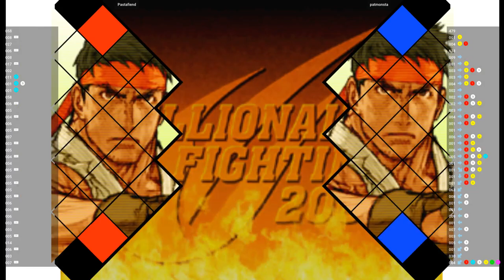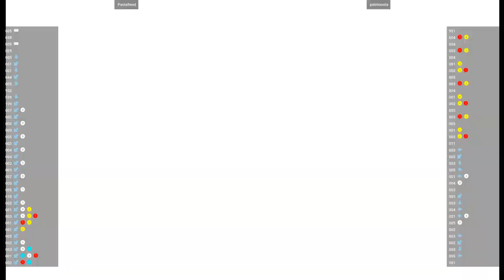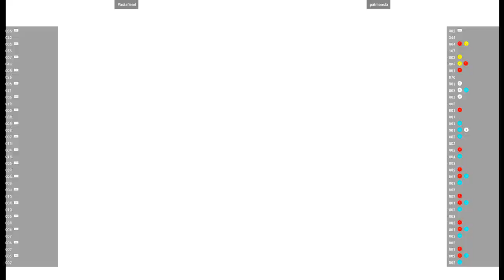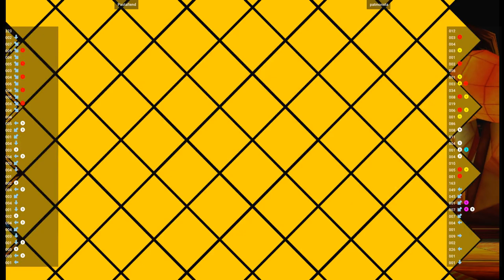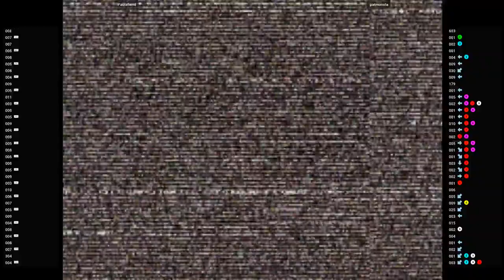CVS2 🕹 Pastafiend VS patmonsta